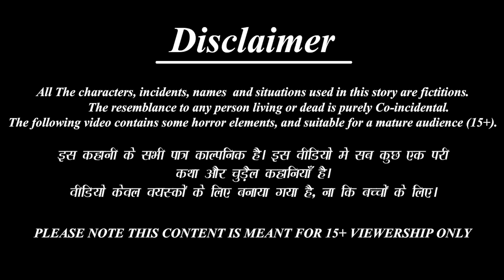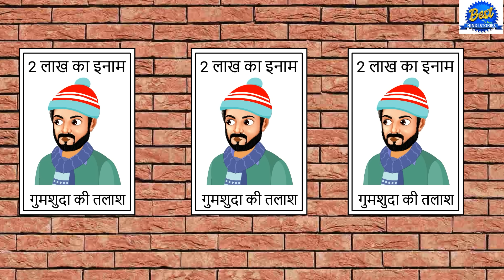अधूरी सुहागन | Adhuri Suhagan | Saas Bahu | Hindi Kahani | Moral Story | Kahaniya